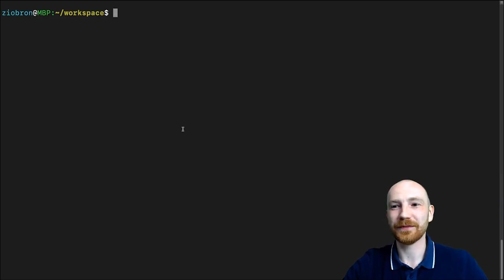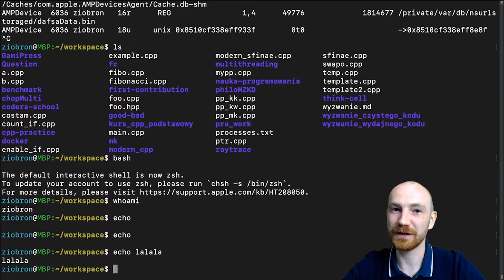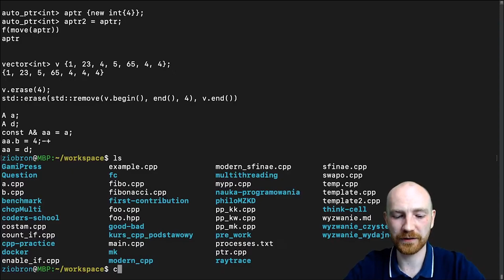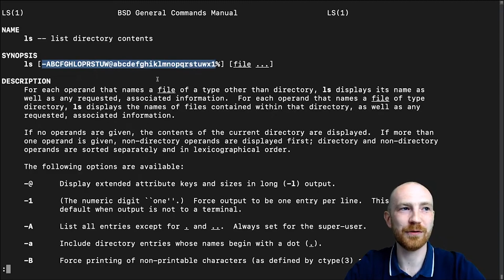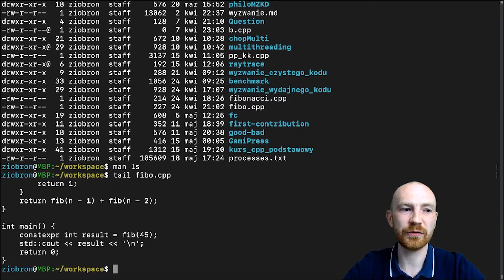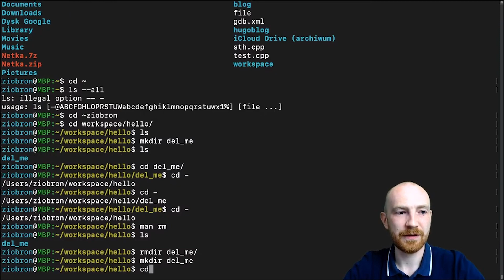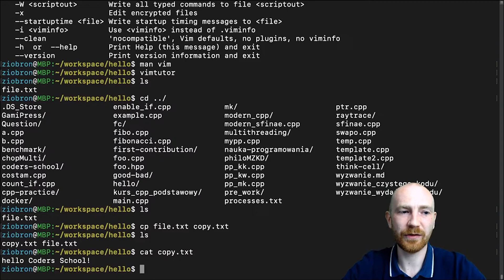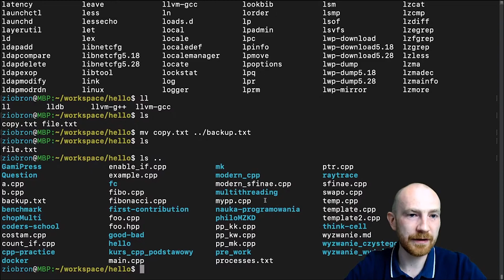Narzędzia programisty: linux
Spis treści:
00:00 - Podstawowe komendy linuxa
02:30 - Przęłączniki i parametry
04:22 - Działania na katalogach i plikach